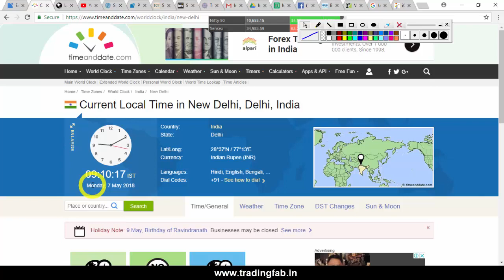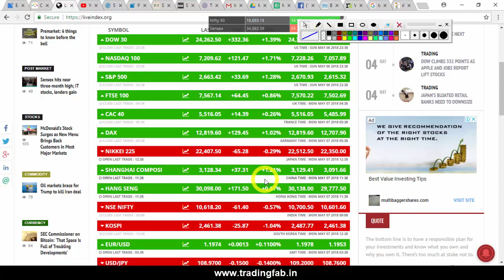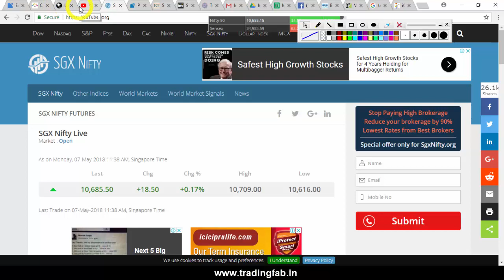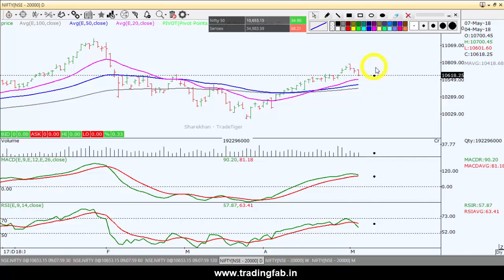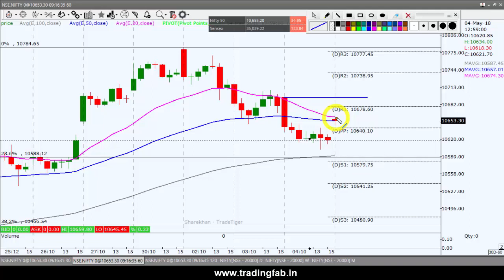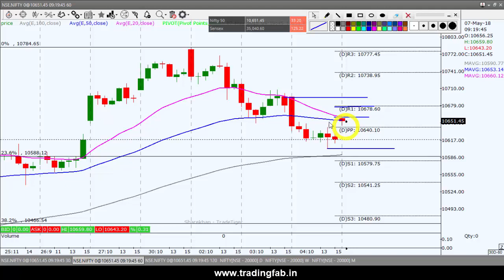Nifty 07 05 18 Three black crows candlestick pattern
Nifty Intraday Trading Strategy : We daily upload a video in the morning about nifty daily view based on technical analysis. We make intraday trading strategy based on support and resistance levels as per the study of different time frame chart of nifty index. We also try to include the company shares / stock which having buying opportunity based on technical analysis breakout conditions. This is very helpful for the traders who want to learn technical analysis and want to find out trading opportunities in nifty index trading. This video contains technical analysis, intraday trading, trading strategies, daily nifty analysis, intraday technique, candlestick patterns, rsi divergence, macd analysis, moving averages, nifty direction based on daily weekly and monthly chart.